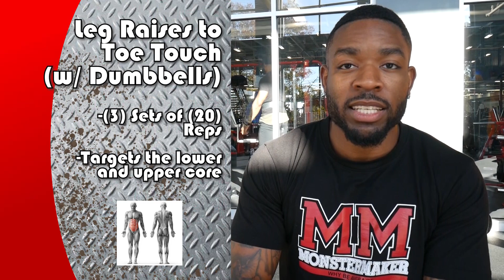MonsterMaker Academy Ep 010 - Core Workouts with Dumbbells Pt 3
And remember... "Why Be Average, When You Can Be A MONSTER!"